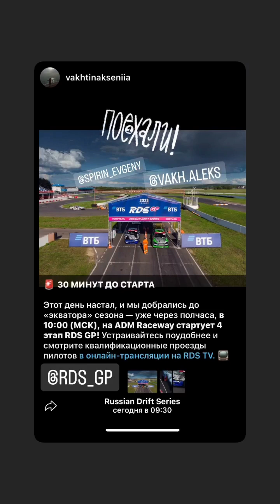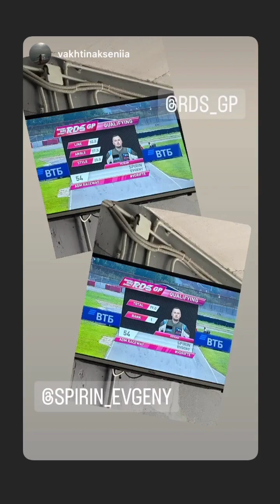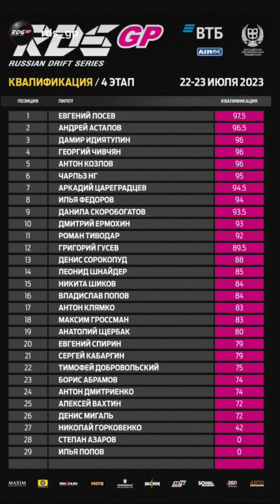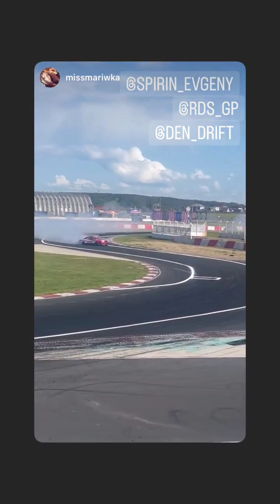4 этап RDS GP 2023. Евгений Спирин (Instagram stories от 22.07.23)